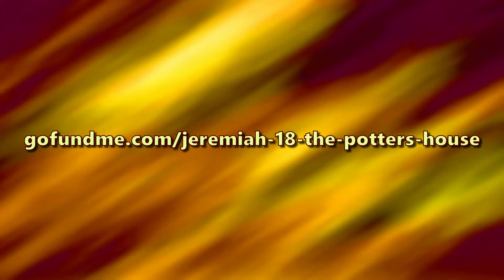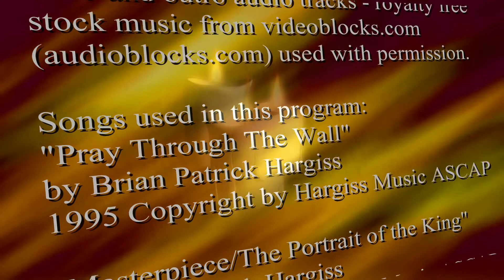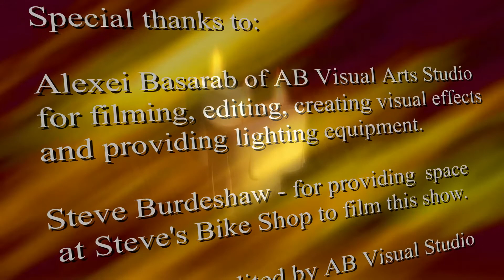Jeremiah18 Show #4. Nolan Windholtz & Guest Brian Patrick Hargiss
Nolan's Potter's House Ministry presents "Jeremiah 18" Show. It was produced in collaboration with AB Visual Arts Studio. Please consider donating to our startup video program.
May the Lord bless you as you watch and listen to this unique audio-visual production.